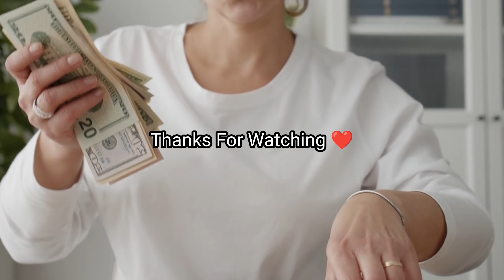6 Zodiac Signs Born To Earn Money And Attract Wealth | Ziggy Natural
6 Zodiac Signs Born To Earn Money And Attract Wealth

The majority of people want to be happy in life. When it comes to defining what it means to be good, most people think about making money and being financially stable. Some people, despite their best efforts, are unable to manage their finances. They are either shopaholics or have trouble saving money.
You could claim that everyone, regardless of symbol, will become wealthy by inheritance or lottery winnings. However, you have no control of these situations and they are solely dependent on your luck. It's all about self-made millionaires and billionaires who didn't get much support from their already rich kin.
Others, on the other hand, will attract investment without ever trying and never have a financial shortfall. Have you ever wondered which zodiac sign is richest? According to astrology, 6 such zodiac signs attract wealth, and these zodiac signs born to earn money.